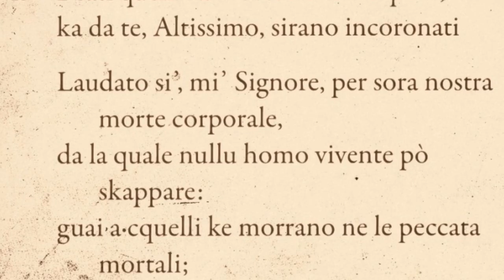Il Cantico delle creature e il contesto del basso Medioevo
In apertura un assaggio di Riders del gruppo The Turbans.